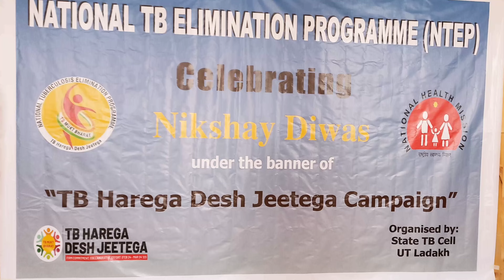TB free Pledge | Women & TB International Women's day TBHaregaDeshJeetega NTEP Nikshay Diwas |NHM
State TB cell UT Ladakh celebrated International Women’s Day , Under the banner of "Women and TB" with the SHG (SEWA Bharat) at Phyang Village leh.